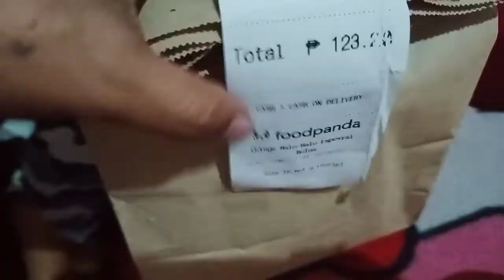HALO- HALO SA TAG INIT | nag ORDER KAMI MASARAP at MURA sa SULIT NA HALAGA | Nawala ang delivey boy